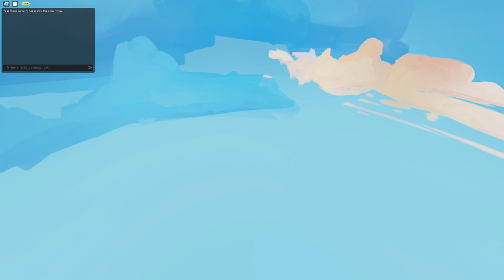Kits vs No kits in Bedwars!!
Shoutout for Awesomeplace for being in the video!!
How to play Bed Wars:
📡 Join the "BedWars" queue in the Lobby to find a game
🛌 Protect your bed. Once it's gone, you can no longer respawn!
✨ Play custom modes like SkyWars and Lucky Block!
In this video, I played 2 matches one with a kit and one with no kits, and if i lose to either one or both of the matches then I have to donate robux to one of my fans.